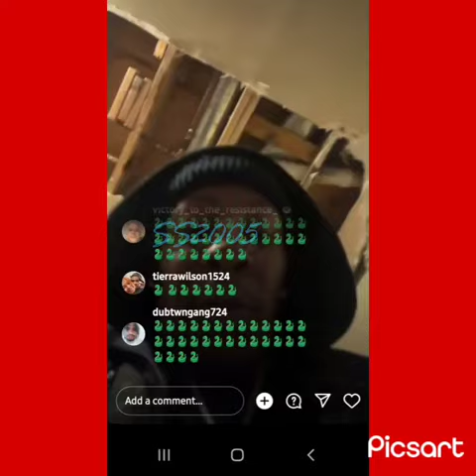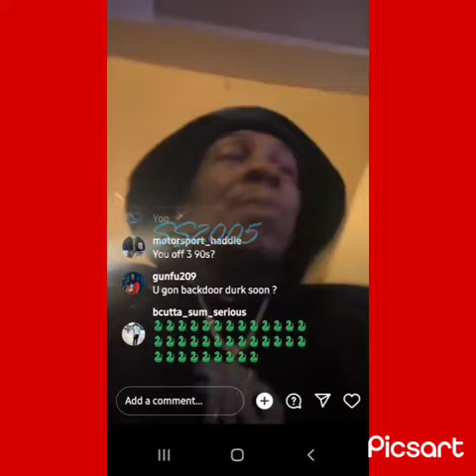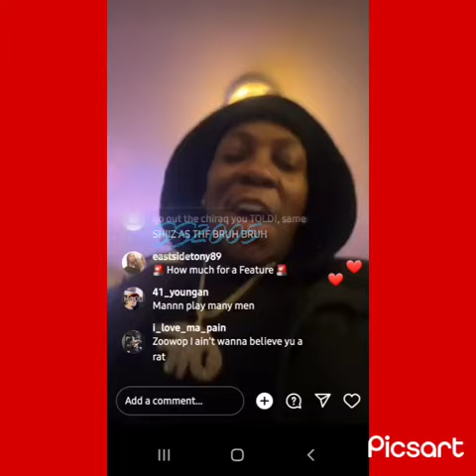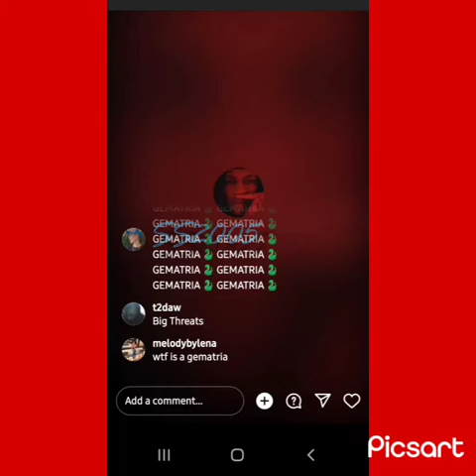🍀Zoo checking on his fans on Saint Patrick's Day 🍀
This content is not for kids. Zoo checking on his fans on Saint Patrick's Day